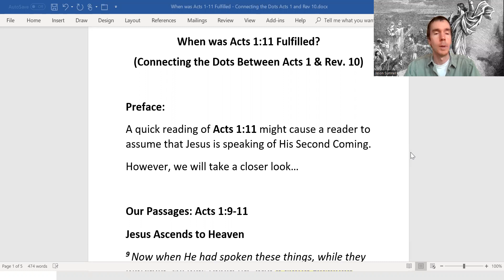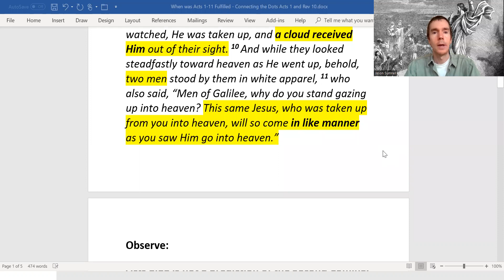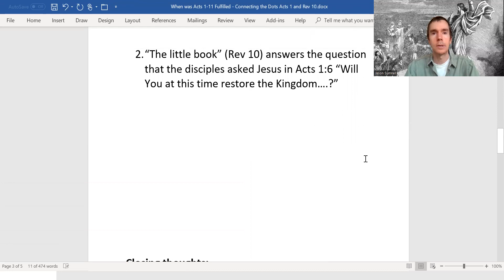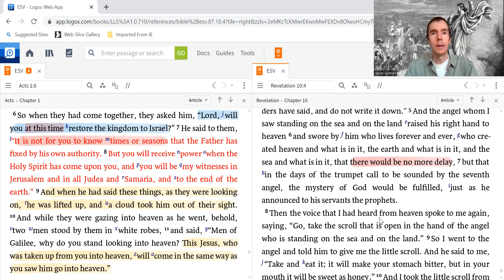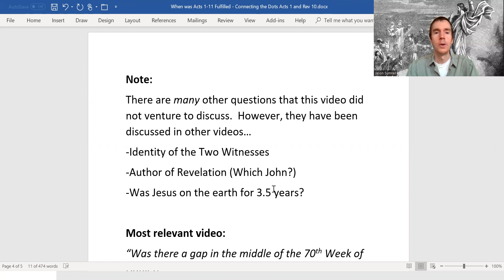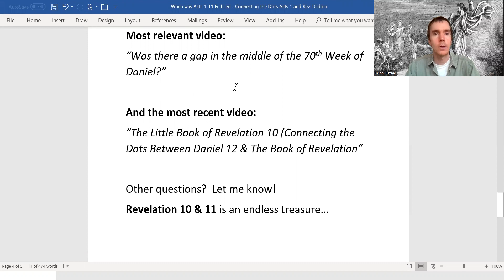When Was Acts 1:11 Fulfilled? ("Connecting the Dots" Between Acts 1 & Revelation 10; "A Cloud")